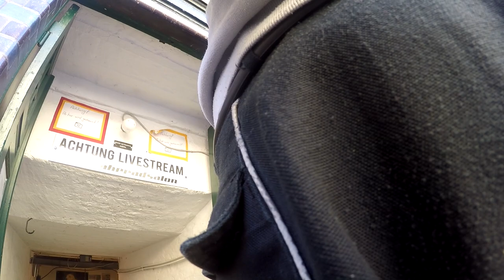SRC 3 II Sturmey Archer 3 Gang Nabe Reparatur Defekt: dreht durch Knackt